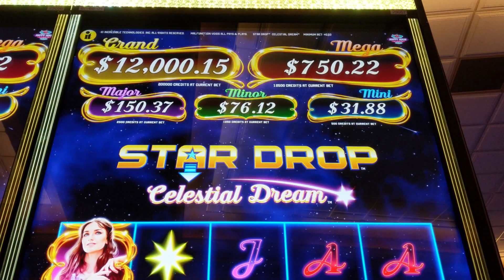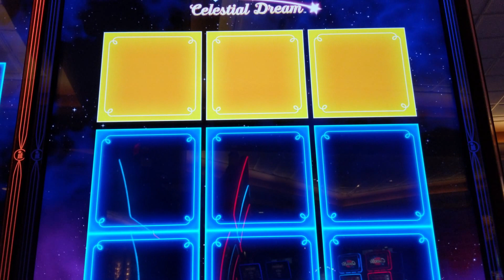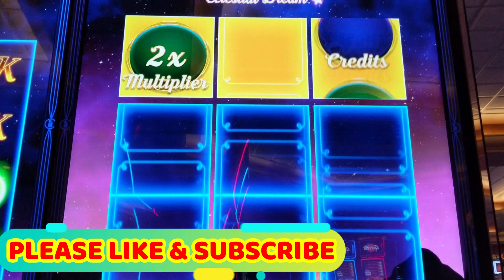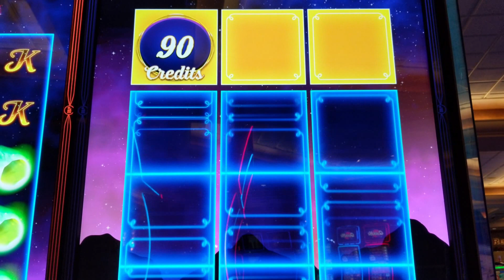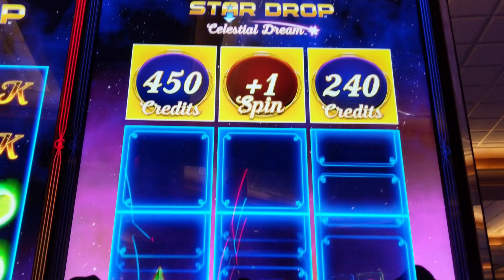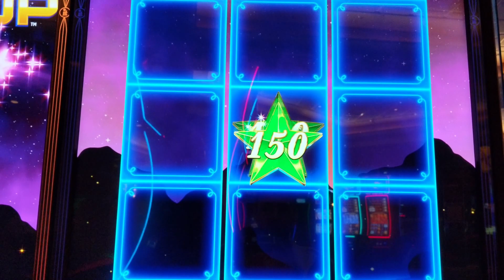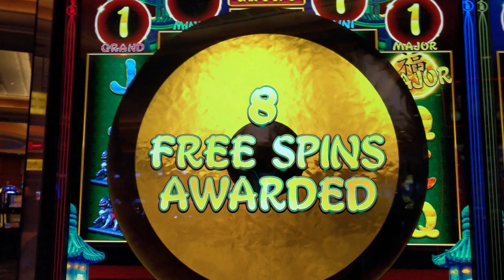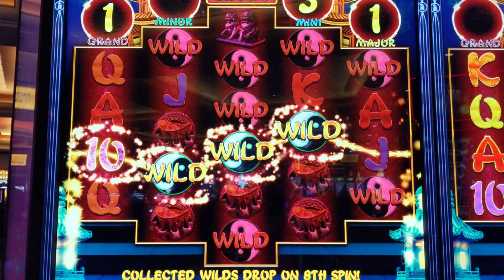NEW❗ ⭐Star Drop Celestial Dream⭐ Max Bet❗ All Features | NEW ⭐HAPPY 8's⭐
Found 2 new slots at red hawk casino. First I played (Star Drop Celestial Dream) Next I tried (Happy 8's) NEW❗ ⭐Star Drop Celestial Dream⭐ Max Bet❗ All Features | NEW ⭐HAPPY 8's⭐
Stars streak across the sky and grant wishes of fortune in Star Drop: Celestial Dream™. Incredible Technologies’ latest Infinity® V55™ title holds 50 lines of starry symbols and stellar wins. Star Drop™ scatters bring a shower of fun when three or more land on the reels.
Players are transported to a 3x3 grid filled of only credit scatters. The very top row holds credits, additional spins, multipliers and progressive awards! With 3 Star Drop scatters, players are awarded 5 Star Drop Spins and four or more scatters award 8 spins. Five Star Drop scatters award players 8 spins AND guaranteed prizes on the top row of the Star Drop bonus grid! Top row prizes are awarded when star credit scatters land below! Any multipliers and credit awards from the top row are applied to all star scatters in their respective column. The Star Drop bonus also holds all progressive award possibilities. Just one progressive scatter must land in the top row with any one star below for players to win one of 5 progressive levels!
Three Free Spins scatters trigger and retrigger free spins! An initial 8 spins are awarded, and players can trigger 4 additional free spins with three free spins scatters. The Star Drop bonus scatters are present on the free spin reels, so players have the chance for out-of-this-world bonuses within bonuses!
GAME SPECS
50 Lines, Fixed Bet
5 Available Pay Tables Between 85.17% - 94.28%
Available Denominations: $0.01, $0.02, $0.05, $0.10
Available exclusively on the Infinity® V55
GAME HIGHLIGHTS
Bet Options: 50, 100, 150, 200, 300
Star Drop™ bonus, Free Spins, Multipliers, 5 Level Progressive

The number 8 is luckier than ever in Incredible Technologies’ Happy 8’s™ slot theme. The Infinity® V55™ exclusive Eastern-inspired title features Scatter Blast™, an innovative accumulation mechanic for bonuses, progressives and added wilds over a cycle of 8 spins. On the 8th spin, all wilds are released to the 40 line reel set below for astounding wins! Any progressive awards or bonus meters that have been filled with their respective scatters are also awarded! After 8 spins, all bonus and progressive collections are reset to begin the fun all over again.
Three Bonus scatters must accumulate within the Bonus meter over the course of 8 spins to trigger 8 Free Spins. Any accumulated wilds from the base game are carried over to free spins, where accumulated wilds are active on the reels and shift with every spin! All the collected wilds and features carry back over to the base game to finish up any reaming spins in the cycle for even more chances to gather wilds and win progressive awards!

GAME SPECS
40 Lines, Fixed Bet
5 Available Pay Tables Between 85.13% - 94.13%

GAME HIGHLIGHTS
Bet Options: 60, 120, 180, 240, 300
Scatter Blast™ Accumulation with Persistent Wilds, Free Spins, 4 Level Progressive